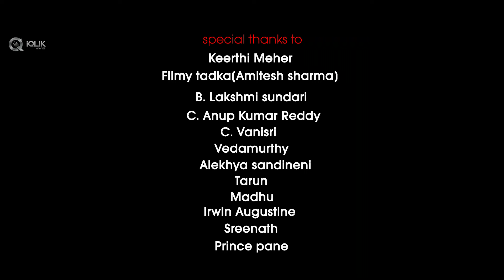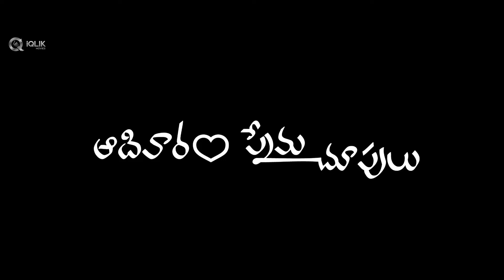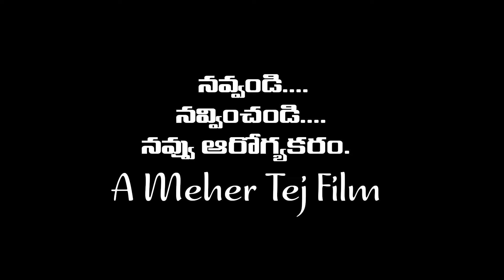Aadivaram Prema Choopulu | New Telugu Short Film 2014 | Presented by iQlik Movies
Aadivaram Prema Choopulu | Telugu Short Film 2014
Presented by iQlik Movies

" A Fun Filled Laughter Riot "
Cast: Teja ,Jahnavi , Vijay ,Surya, Srinivas,Sreekanth, Sharvani, Sravya, Anand Meher, Gaddam Srinivas,Sindhu,Sai Krishna
Crew:
Editor:Bhanu Chandar K.
Cinematographer: S.Venkataramana
Producer: iQlik Movies
Written and Directed by Meher Tej